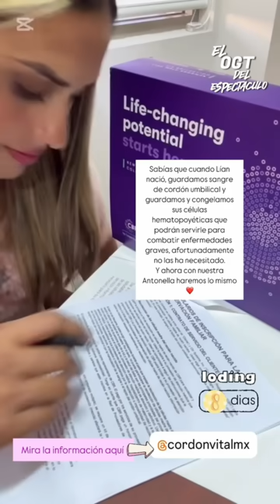NACE LA BEBE DE ZUDIKEY RODRIGUEZ Y PATO ARAUJO